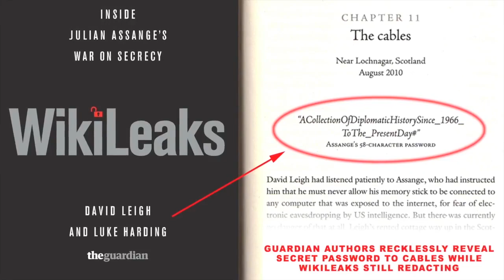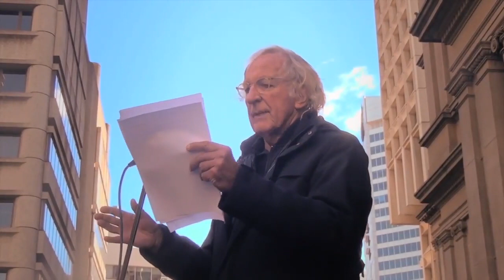John Pilger's speech at Sydney rally to free Julian Assange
Video by Cathy Vogan & Liam Kesteven for Politics in the Pub.